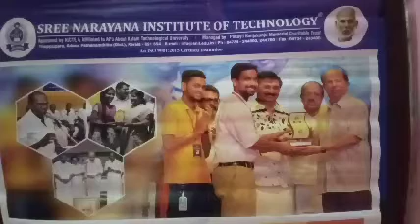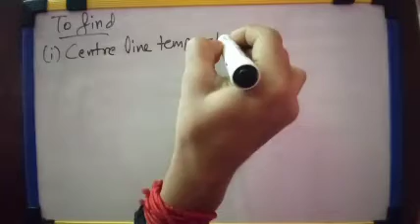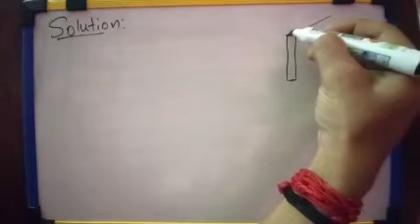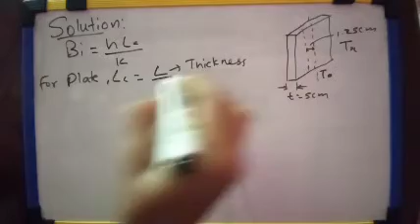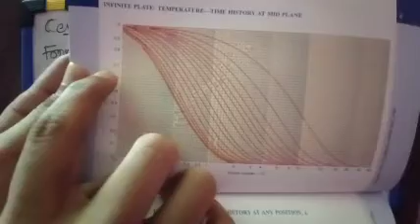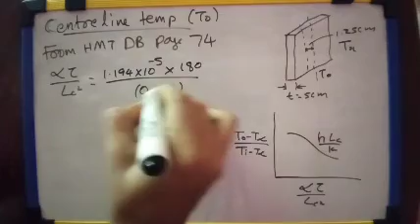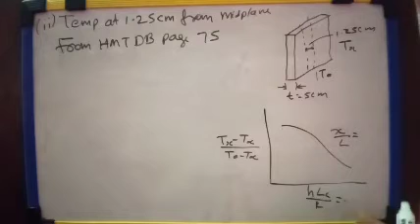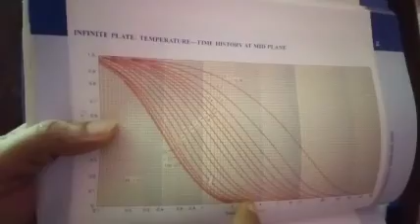Revision on Transient heat conduction problem 2 HMT Module III